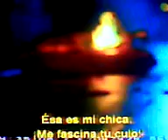Resident Evil Apocalypse momentos de risa